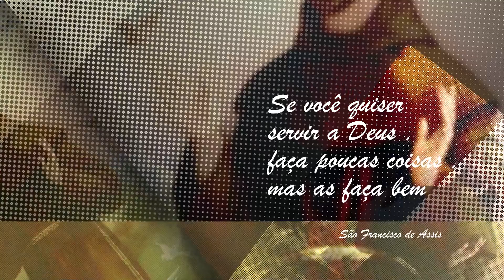São Martinho de Lima